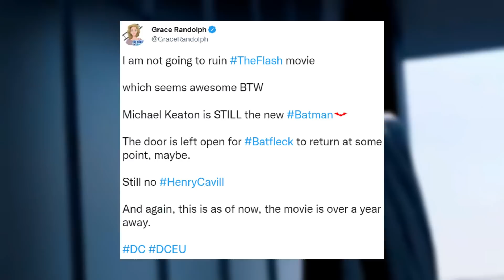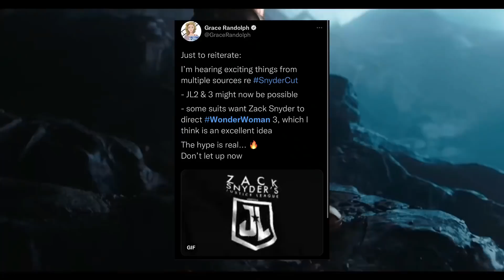🔥 BEN AFFLECK aún es BATMAN 🔥 despues de❌ THE FLASH MOVIE ❌ Y MICHAEL KEATON ? Retraso por RESHOTS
Una nueva ❌ INFORMACION revela que ❤ BEN AFFLECK ❤ NO MORIRA ❌ en THE FLASH y que tendrá la🔥  PUERTA ABIERTA , sin sacar al 🔥 BATMAN de MICHAEL KEATON 🔥